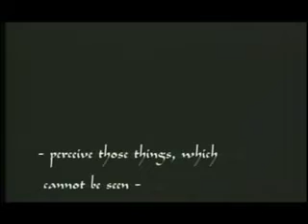Hapkido 3 ghost and kicks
hapkido techniques excerpt from the movie " Blade Warrior". 3 of 3.  Hapkido's advanced flying kicks demonstrated.